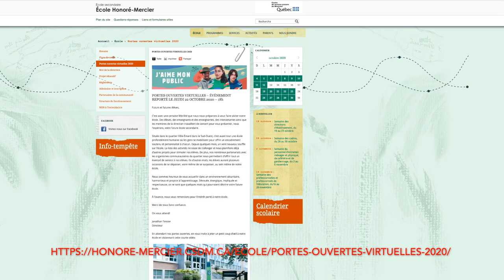Portes ouvertes 2021 - Mot du directeur de l'école secondaire Honoré-Mercier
Jonathan Tessier
Directeur de l'école secondaire Honoré-Mercier